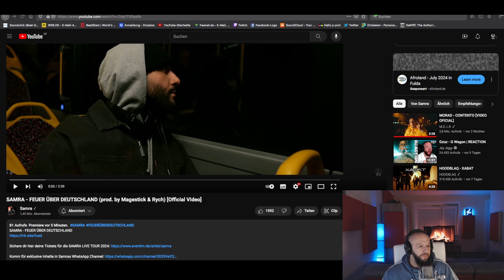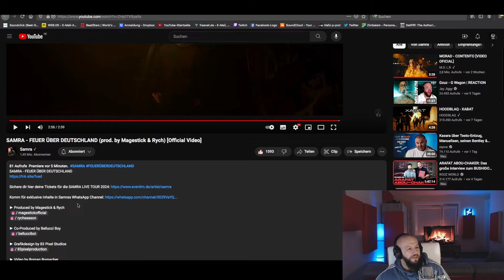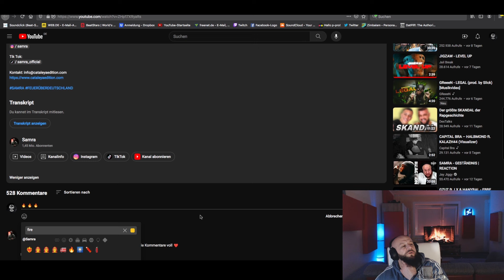SAMRA - FEUER ÜBER DEUTSCHLAND ❙ P-REACTION ❙ PPM BEATZ ❙ REACTION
💿PPM BEATZ - The Beginning (Instrumental)

Intro Beat prod by. PPM BEATZ